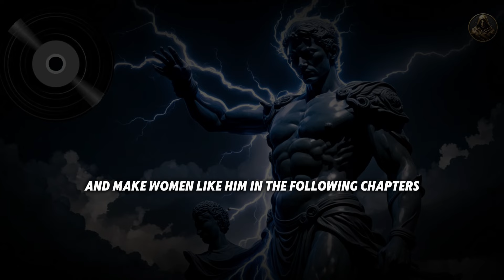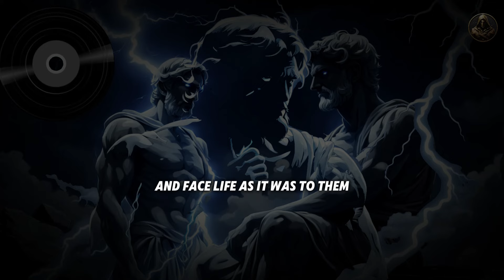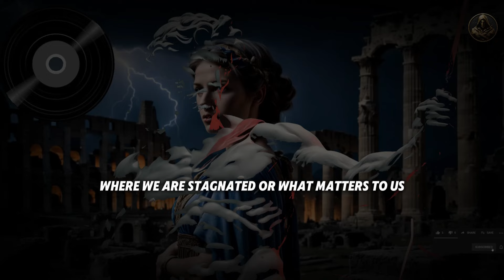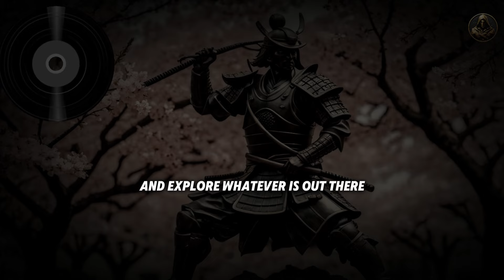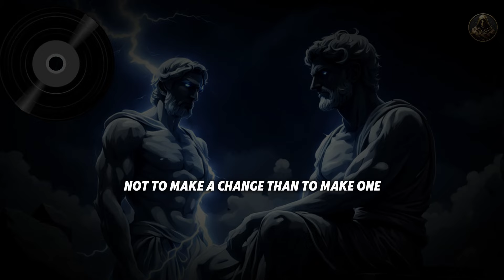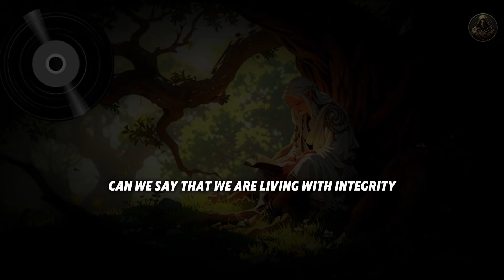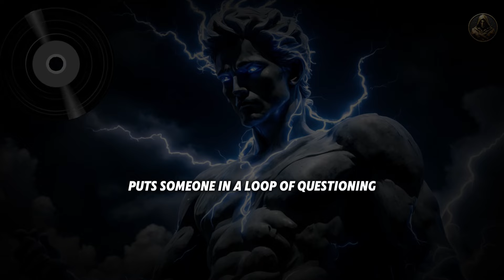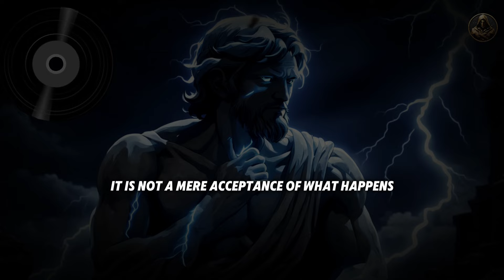Why Suffering is Beautiful | Ciaoran's Dark Philosophy (Stoicism)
Suffering is Beautiful" dives into Emil Cioran's dark philosophy, exploring the paradoxical idea that suffering, while painful, can reveal profound truths about life and human nature. This video examines how embracing suffering aligns with Stoic principles, teaching resilience and deepening one's understanding of existence. By looking at suffering not as a curse but as a transformative experience, we uncover its unexpected beauty and the hidden strength it can cultivate within us.

Our video's are 70% about audio, 20% about captions and 10% about visuals.